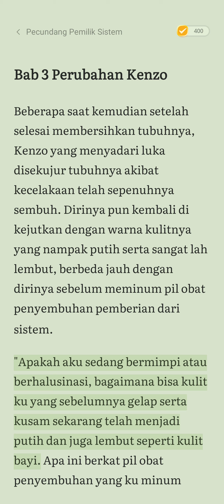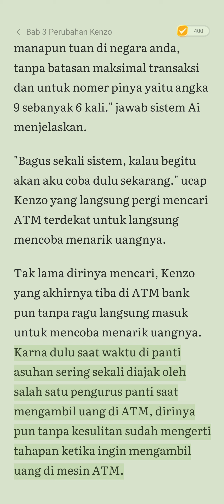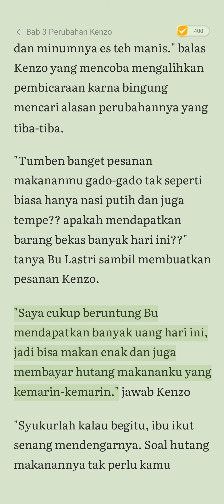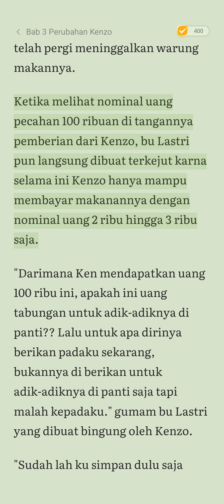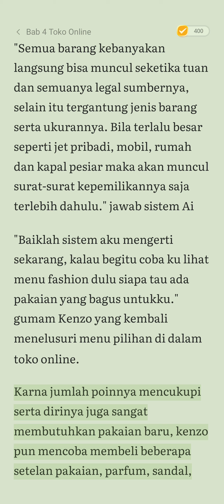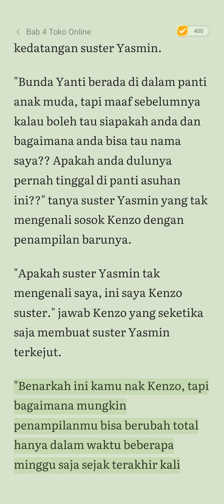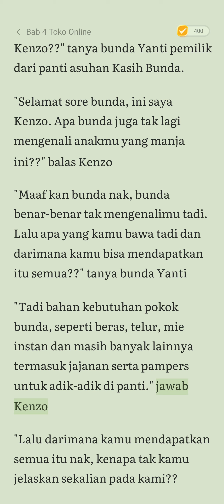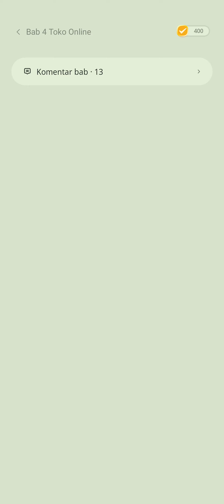Novel | Pecundang Pemilik Sistem! Bab 3-4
Lanjutan kisah seru dari Pecundang Pemilik Sistem Bab 3-4! Pemuda yang tadinya dianggap pecundang kini mulai memahami kekuatan sistem misterius yang dimilikinya. Dengan kemampuan barunya, dia harus berhadapan dengan musuh-musuh yang semakin kuat dan menghadapi tantangan yang lebih besar. Apakah dia akan berhasil menguasai kekuatannya atau jatuh di bawah tekanan? Simak kelanjutan petualangan epik ini dalam video kali ini!"

Tagar